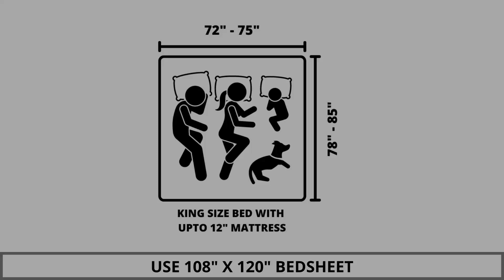Premium Bedding Collection - Pure Cotton Super King Size Bedsheet with 2 Pillow Covers, A - 2720